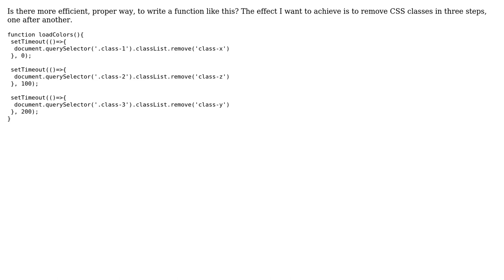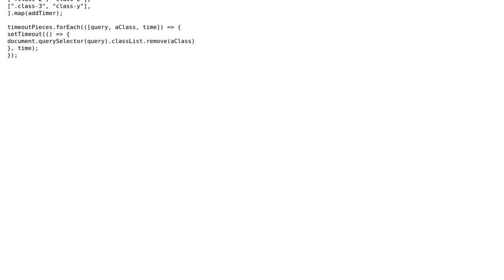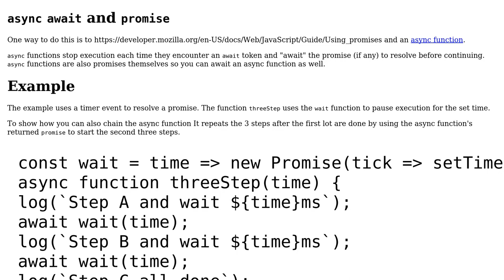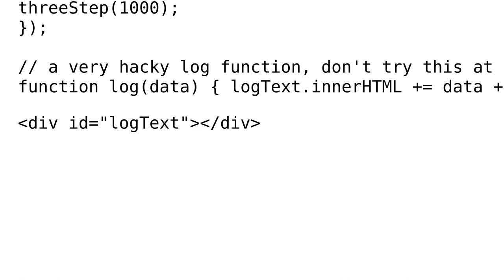Code Review: Chaining setTimeouts (2 Solutions!!)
Code Review: Chaining setTimeouts

With thanks & praise to God, and with thanks to the many people who have made this project possible! | Content (except music & images) licensed under CC BY-SA | Music | Images & others | With thanks to user Tomasz user sbk201 user FreezePhoenix user Blindman67 and the Stack Exchange Network Trademarks are property of their respective owners. You are responsible for your own actions.